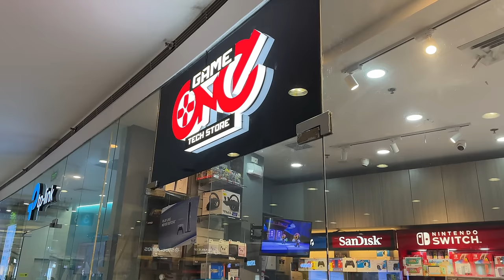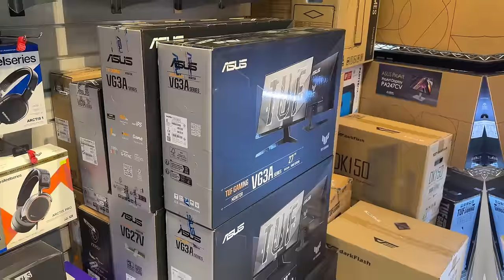MSI CLAW? Ang MAHAL NAMAN! - GameOne SM North EDSA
GAME ONE PH on SM North Edsa 3rd Floor Annex Stock Update!

GARLIC OS & ARK OS 11.11 SALE!!! - Plug & Play ULTIMATE RETRO GAMING For Anbernic RG35xx & RG353V RG353Vs RG353P RG353Ps